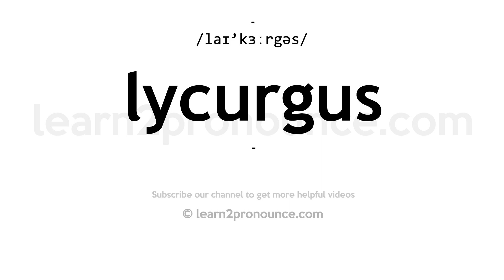How to pronounce Lycurgus | English pronunciation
Learn how to pronounce Lycurgus in English
LYCURGUS
Pronunciation of Lycurgus: /laɪ'kɜːrgəs/